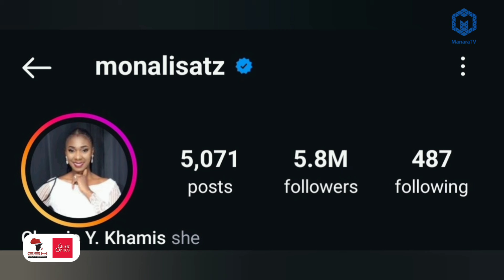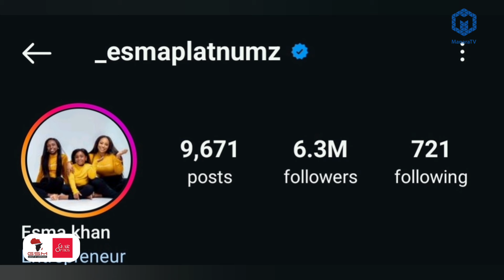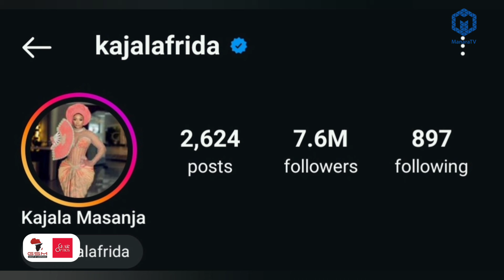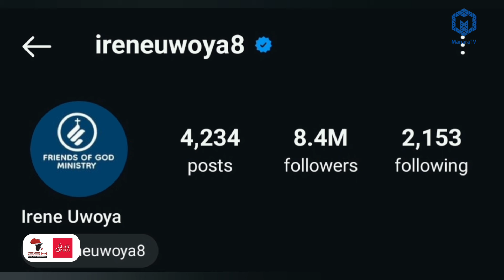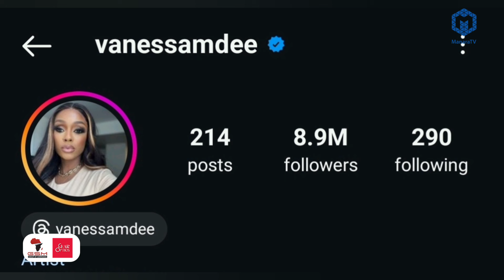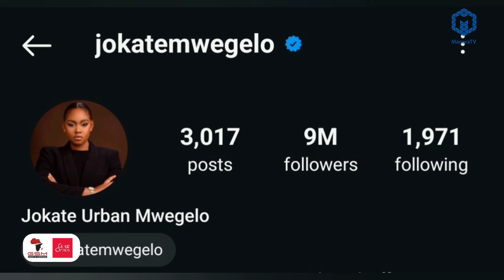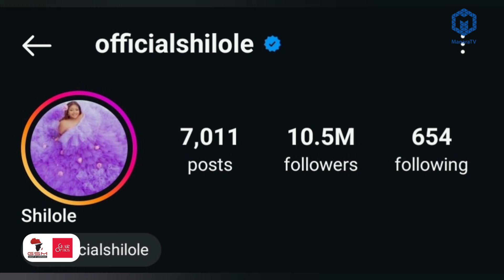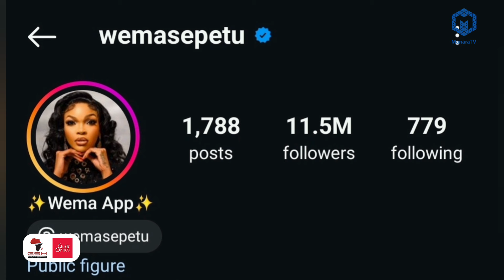HAMISA MOBETTO AWAKIMBIZA WEMA SEPETU SHILOLE NA ZUCHU INSTAGRAM KWA UMAARUFU BONGO